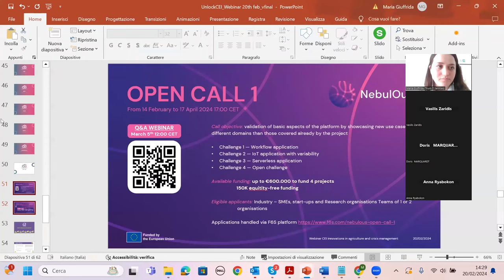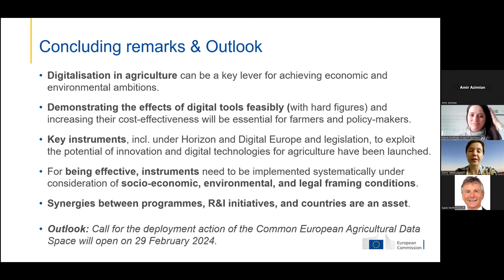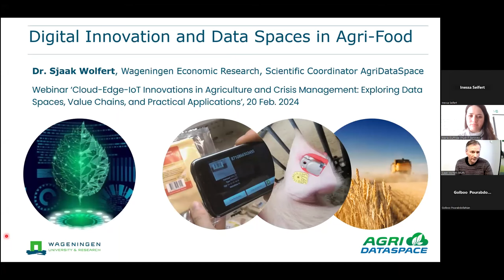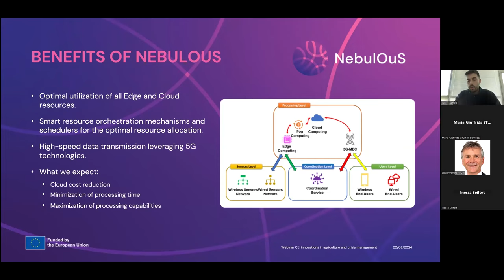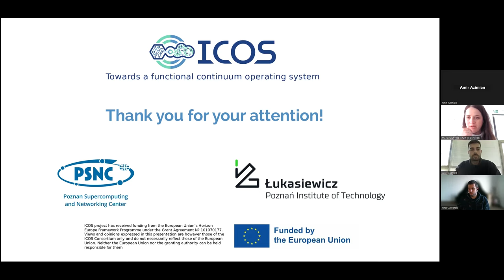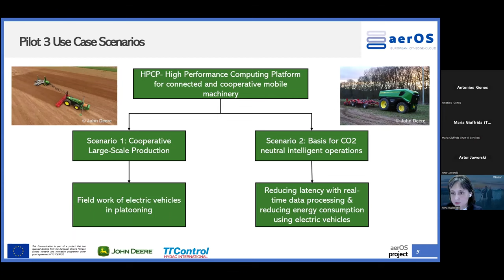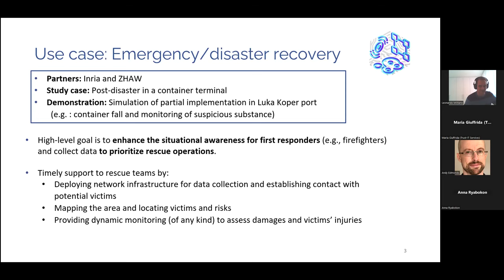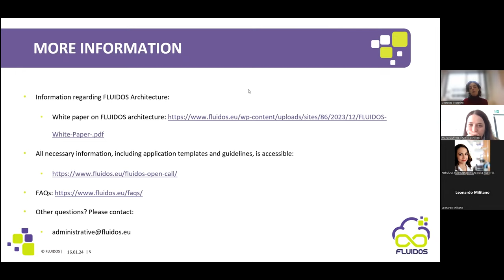Webinar recording: CEI Innovations in Agriculture and Crisis Management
This event has brought together industry experts, innovators, researchers, and developers to discuss the latest trends and technologies shaping the future of agriculture.

By watching this video you can discover a ground-breaking event that unveils the latest innovations of the Cloud-Edge-IoT Continuum in the Agriculture sector, addressing the critical challenges of infrastructure, adaptability, and crisis management. This is achieved through the showcase of current use cases for stimulating the interest and active involvement of SMEs, start-ups, and developers in the EU Cloud-Edge-IoT. Featuring engaging presentations, interactive sessions, open calls, and networking opportunities.

Get involved in exploring the forefront of energy transformation!